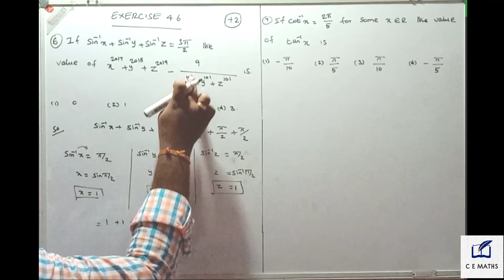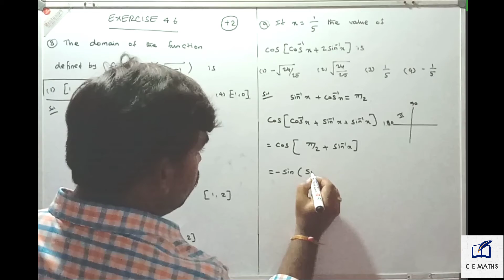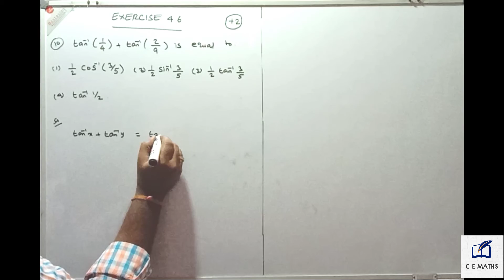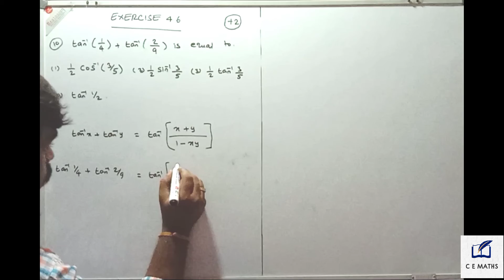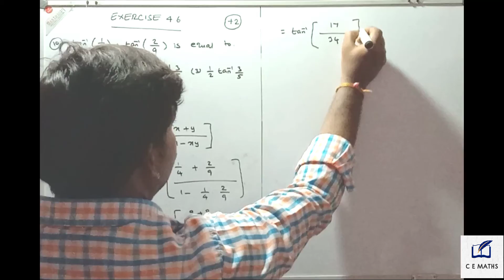Class 12th maths Exercise 4.6 Inverse Trigonometric functions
Dear students

Chapter 4

Exercise 4.6

Q.no.6 to 10 (one marks answer)

Cemathsraja 12th std maths#Inverse Trigonometric functions#Cemathsraja 12th std maths chapter 4 exercise 4.6 Question number 6 to 10#Cemathsraja 12th std maths chapter 4 one marks